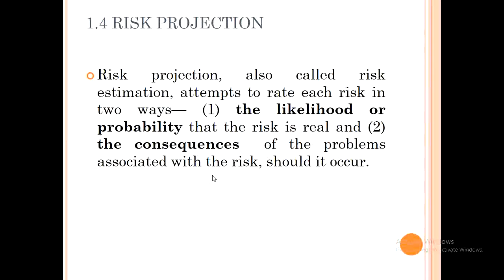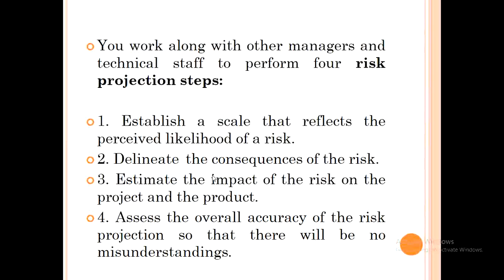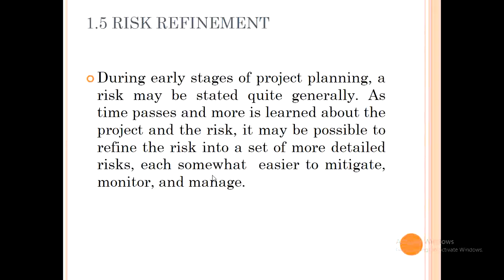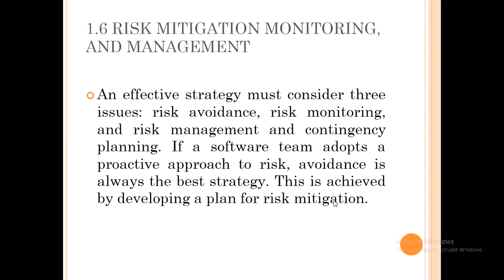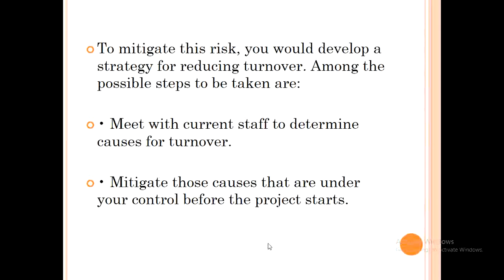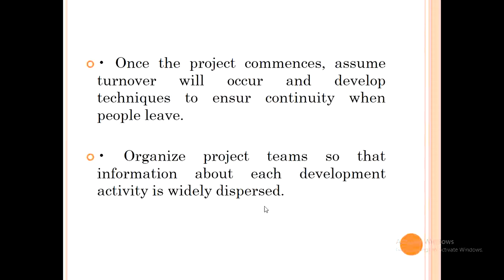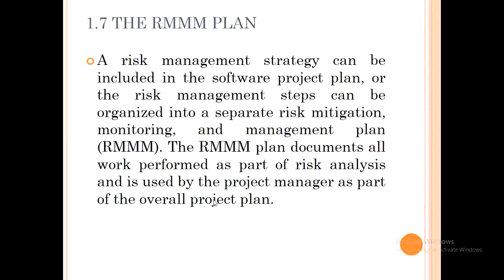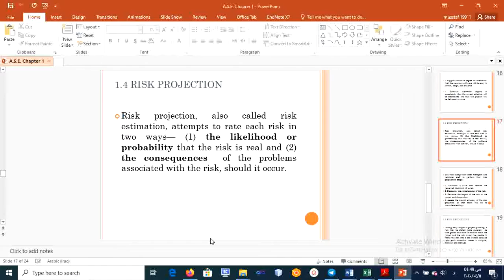هندسه تقنيات متقدمه المرحله الرابعه المحاضره الثالثه قسم هندسه تقنيات الحاسبات م.م مصطفى حميد